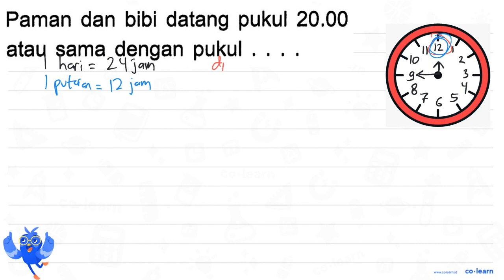Paman dan bibi datang pukul 20.00 sama dengan pukul atau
Topik atau Materi: Satuan waktu - Satuan Baku - Aritmatika - Matematika Kelas 3 SD - KTSP

00:00 : Bedah Soal
01:00 : Konsep, rumus dan pengertian Satuan waktu
01:18 : Langkah penyelesaian soal
02:59 : Jawaban akhir
03:29 : Penutup